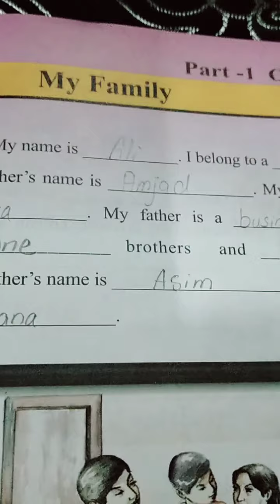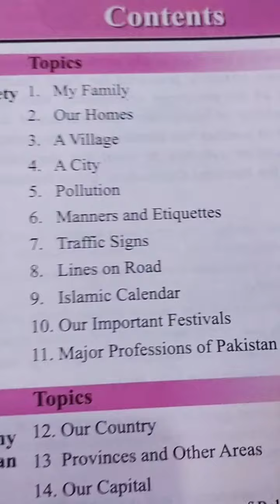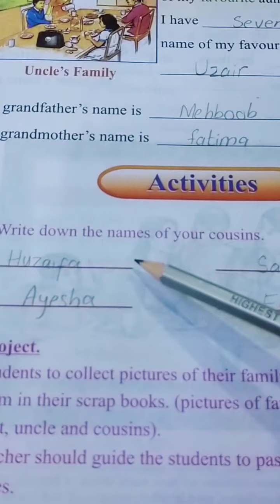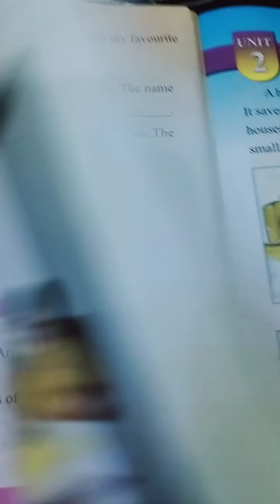Social Studies lecture :1